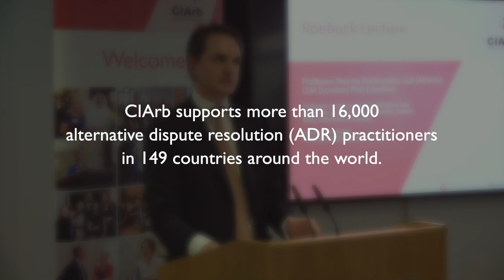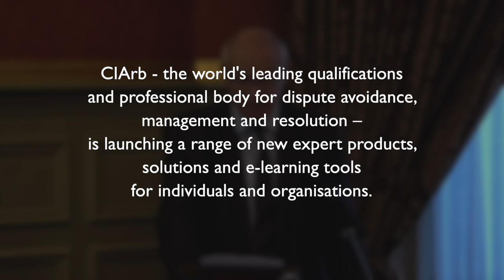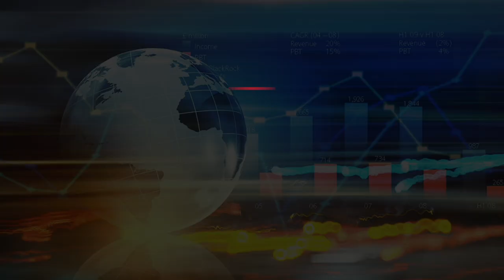Be part of CIArb!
Be part of a global professional network that sets the standards in promoting a harmonious society and helping people and organisations avoid, manage and resolve conflict.